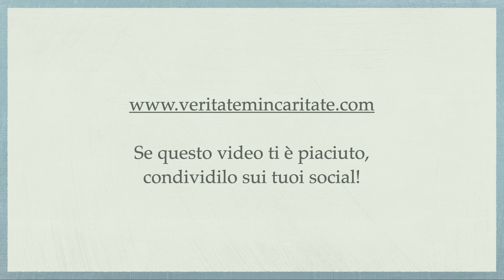D. Bonhoeffer, Sequela. Parte 28 - P. Giorgio Maria Faré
Meditazione di Padre Giorgio Maria Faré: D. Bonhoeffer, Sequela. Parte 28
3 settembre 2023